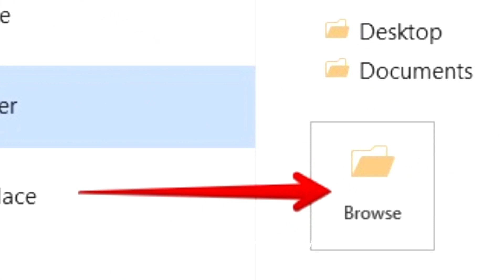DO NOT Press This Key! 😳 I got hurt...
In this video I talk about the power key that some computers have and I explain its function on the pc or laptop.